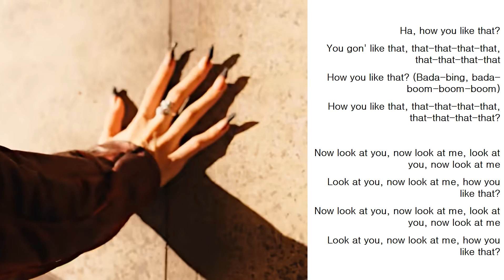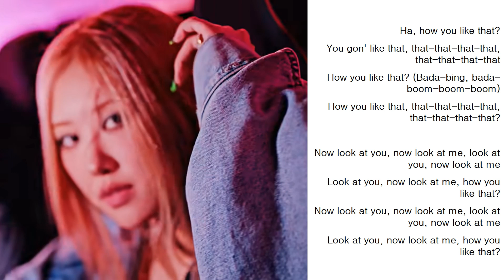BLACKPINK - How You Like Lyrics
[Lyrics]

보란 듯이 무너졌어
바닥을 뚫고 저 지하까지
옷 끝자락 잡겠다고
저 높이 두 손을 뻗어 봐도

네 두 눈을 보며, I'll kiss you goodbye
실컷 비웃어라 꼴 좋으니까

Now look at you, now look at me, look at you, now look at me
Look at you, now look at me, how you like that?

Your girl need it all and that's a hunnid
What's up? I'm right back (right back)
방아쇠를 cock back (cock back)

더 캄캄한 이곳에 shine like the stars
그 미소를 띠며, I'll kiss you goodbye

날개 잃은 채로 추락했던 날
어두운 나날 속에 갇혀 있던 날
그때쯤에 넌 날 끝내야 했어

Yeah-eh-eh-eh
Bring out your boss, bitch
Yeah-eh-eh-eh
BLACKPINK!

뚜뚜뚜뚜두두, 뚜뚜뚜뚜두두 (how you like that?)
뚜뚜뚜뚜두두, 뚜뚜뚜뚜두두두 (you gon' like that)
뚜뚜뚜뚜두두, 뚜뚜뚜뚜두두두